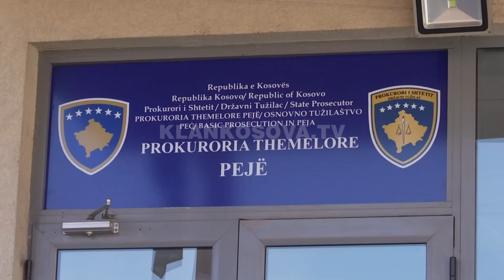Plumbi pret ekspertizë zvicerane - 07.10.2022 - Klan Kosova